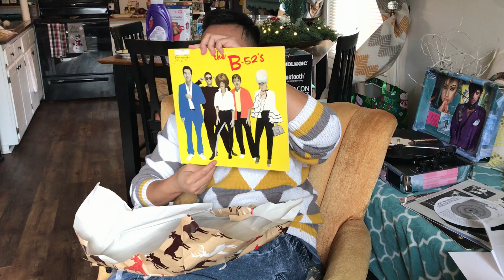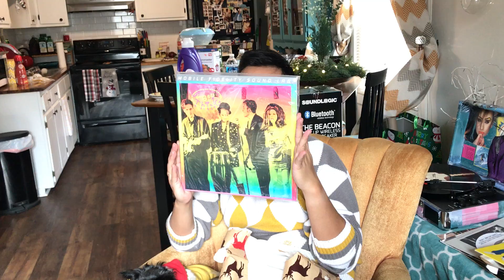Opening up Christmas presents with Ant's family 2018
Small family gathering on Christmas day

East Nashville, TN